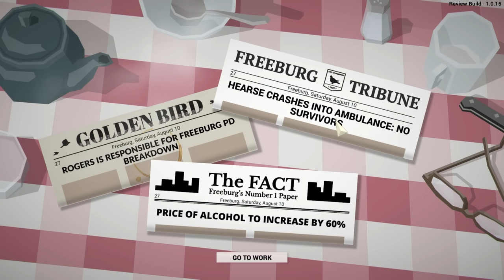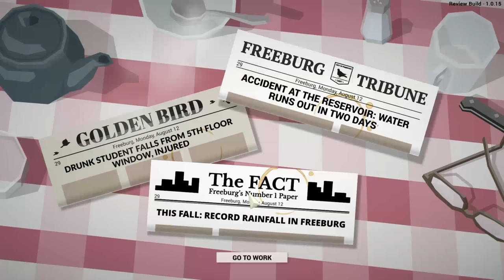This Is The Police Gameplay / Let's Play - Broodal Food Poisoning - Part 14